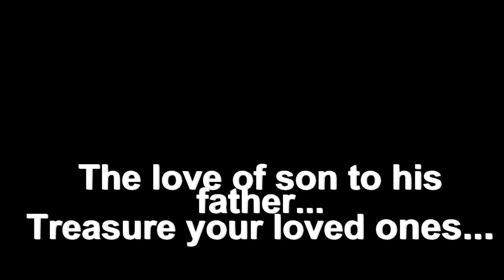Jurong Sec Class 1-3(2011)Media Literacy Grp 7